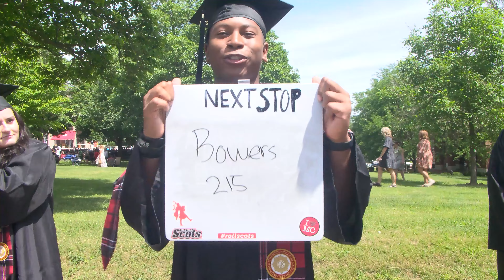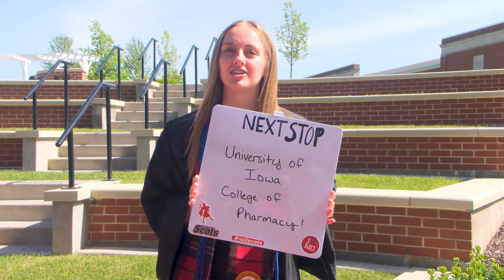Next Stop 2024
Watch to see where some our our Scots are headed next!